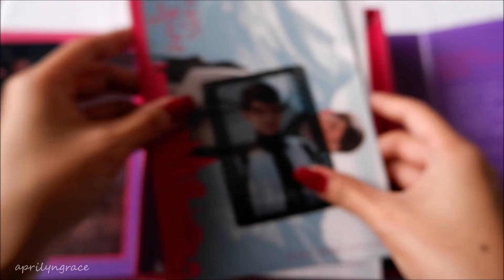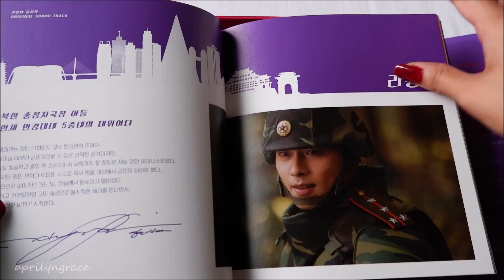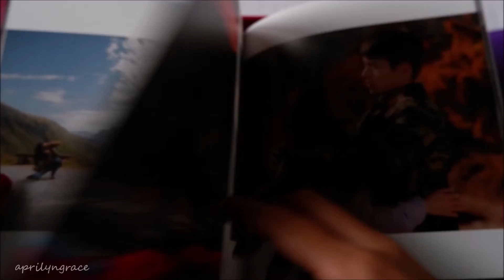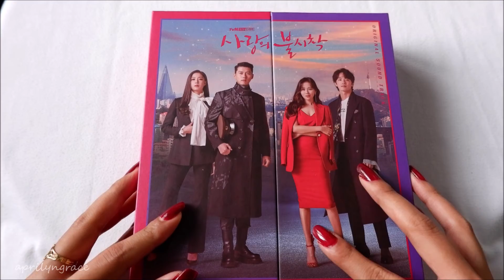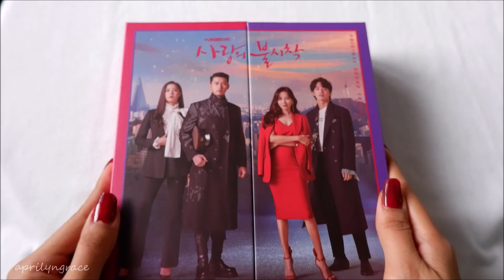PAGE PER PAGE CLOY OST ALBUM CRASH LANDING ON YOU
8months after the series ended guess who's still haven't moved on yet.
Guess a lot of us especially the "BinJin Fans" including me.
Just what Captain Ri Jeong Hyeok said "Just wait and pray desperately".

Decided to make a video of CLOY OST ALBUM showing you how it looks inside pages per pages.

Captain Ri and Yoon Seri hope you are livin' well.
Son Yejin and Hyun Bin thank you for giving us this wonderful drama

Instrumental used
Kim JaeHwan - Someday (CLOY ost) one of my fave.